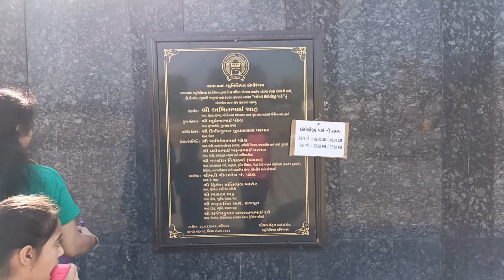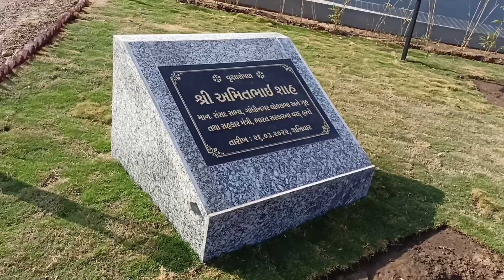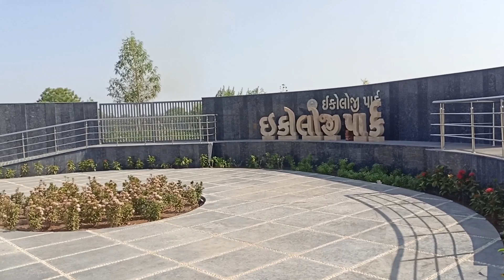Ecology park Bopal Ahmedabad|morning walk|prakruti thaker|society friends|exercise|healthy life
theme park, ahmedabad, India